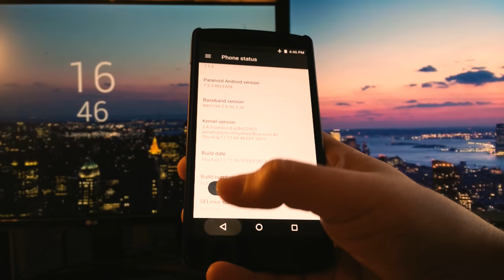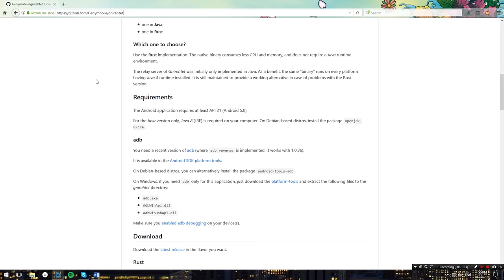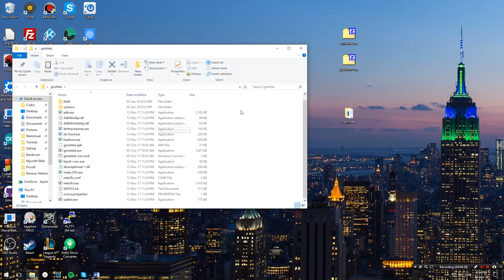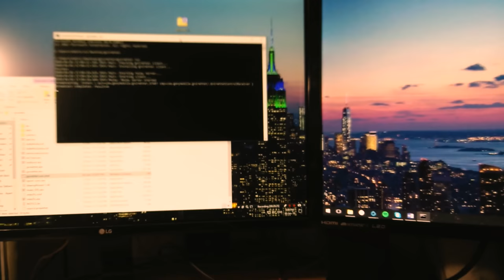Share PC Internet with Android - Reverse Tethering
Is the WiFi signal weak? No WiFi but you have ethernet? No problem! Share your computer's internet connection with your Android phone over USB (no root required) on any OS.

The audio files are licensed and approved by Dl-Sounds.com.

Note: This works with devices running Android 5.0+